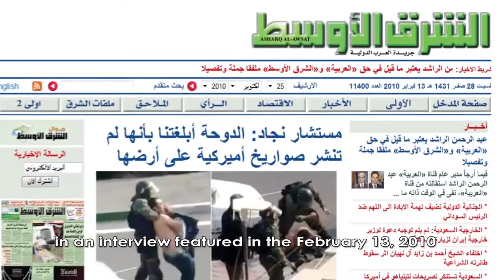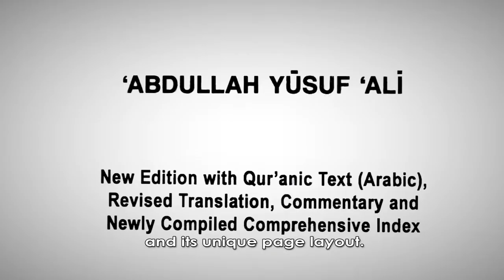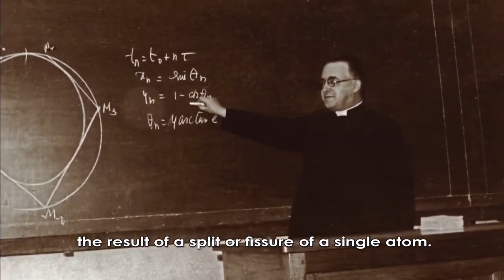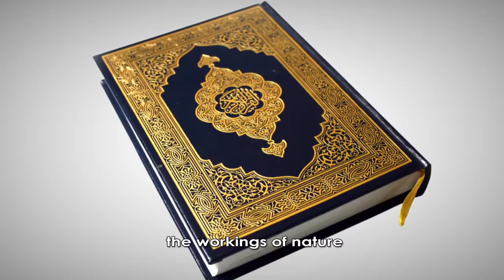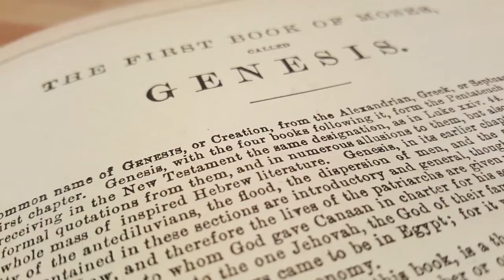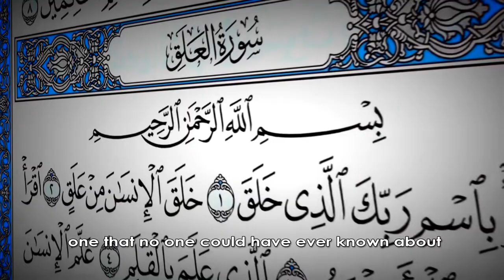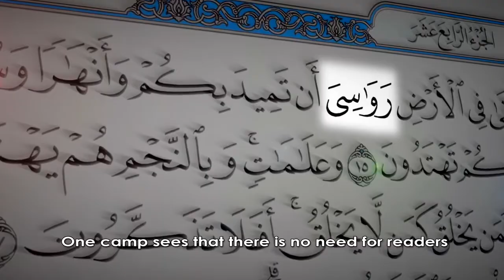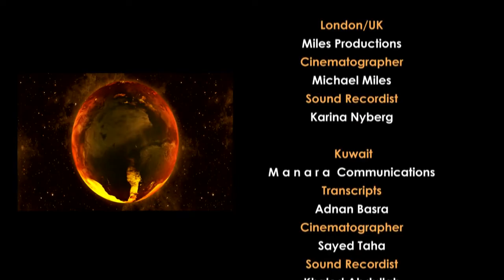Richard Varley- Quest to Islam